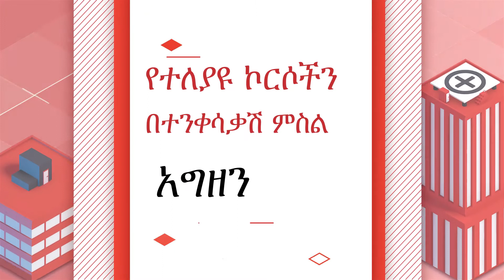Ethiopian Technology Channel hohite aemiro intro video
this video express hohite aemrio technology channel in Ethiopia